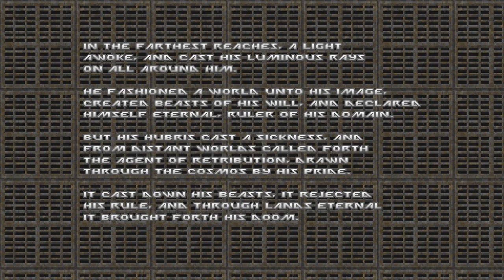Let's Play | Eviternity - Map 6: Reconnect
I'm doing something new with my channel and will be starting Let's Plays. My first two Let's Plays will be Eviternity followed by Eviternity 2.

This is played through GZDoom for PC on Hurt Me Plenty difficulty. 100% Kills 100% Secrets 100% Items